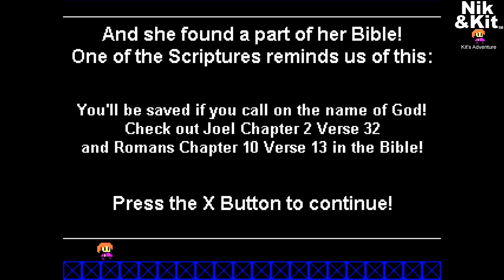Nik and Kits Adventure EU Plat PS4 273 Trophy Guide